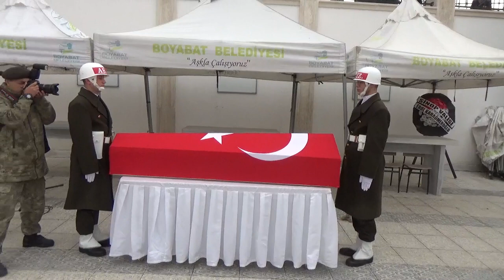BOYABATLI KORE GAZİSİ TOPRAĞA VERİLDİ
Boyabat ilçesinde 94 yaşında vefat eden Kore gazisi İsmail Akça, askeri törenle son yolculuğuna uğurlandı.

Saraydüzü ilçesi Arım köyü nüfusuna kayıtlı olup Boyabat Daylı köyünde yaşayan Akça, yaşlılığa bağlı rahatsızlıklar nedeniyle hayatını kaybetti.

Akça'nın Türk bayrağına sarılı naaşı Samsun Garnizon Komutanlığı Tümen Mangası askerlerinin omzunda Boyabat ilçe merkezindeki Hacı Ergün Gürbüz Camisi'ne getirildi.

İkindi vakti kılınan cenaze namazı ardından Akça'nın naaşı askeri törenle Boyabat ilçesi Daylı köyü Mezarlığı'na götürülerek buradaki aile kabristanlığında toprağa verildi.